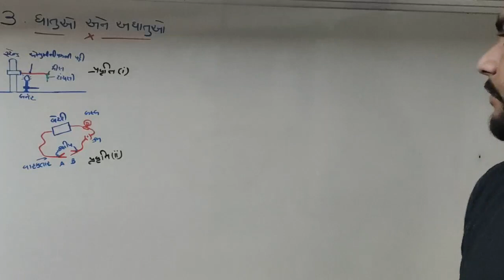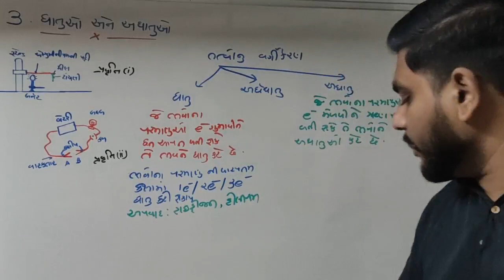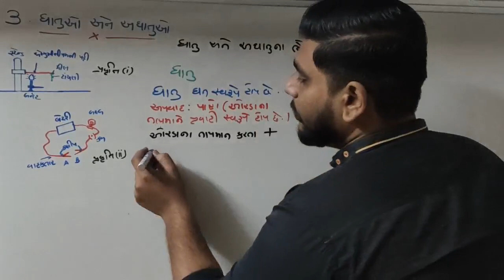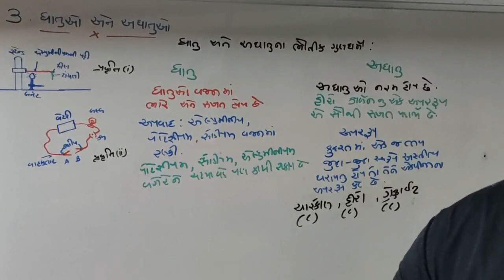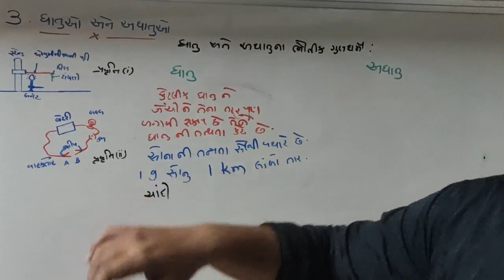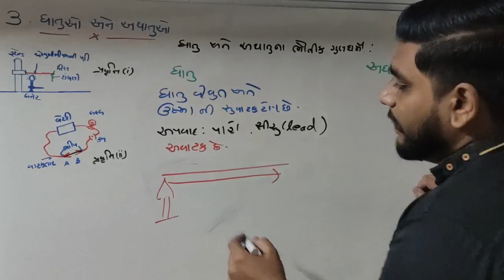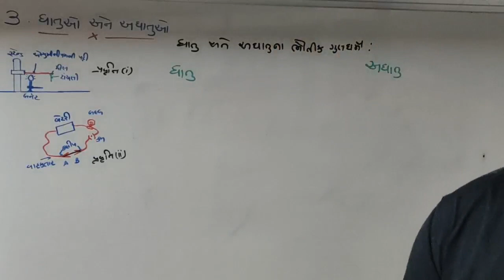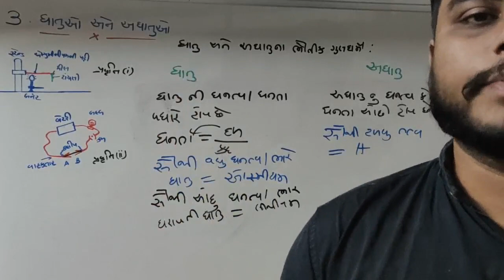Standard 10 Subject Science and Tech Unit 3 Metals and Non-Metals ( ધાતુઓ અને અધાતુઓ ) GSEB